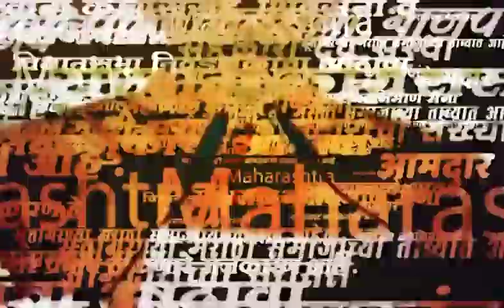Uddhav Thackeray Matoshree News Shiv Sena:उद्धव ठाकरेंना वाढता पाठिंबा! मातोश्रीतून महत्त्वाची अपडेट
Uddhav Thackeray Matoshree News : Shiv Sena UBT : उद्धव ठाकरेंना वाढता पाठिंबा! मातोश्रीतून महत्त्वाची अपडेट

UPLOADED BY- PRAKASH DHUPE